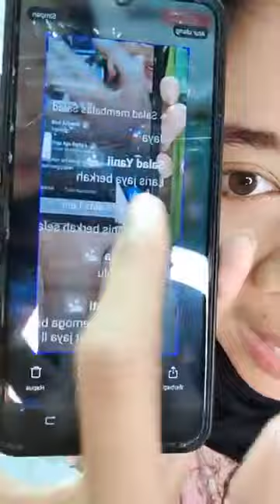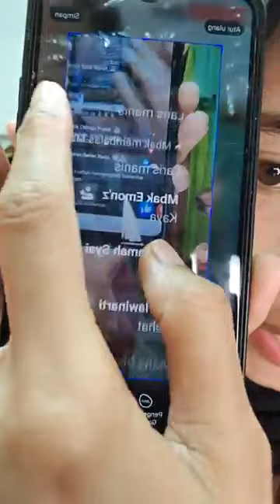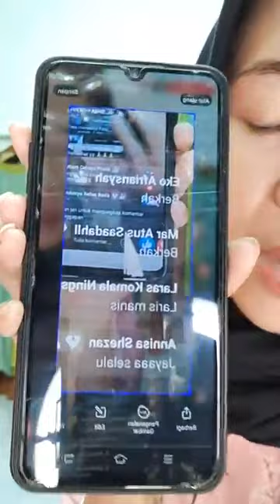Online Shopping Lots Of Attractive Bonuses #5